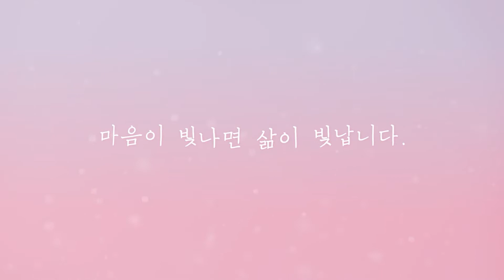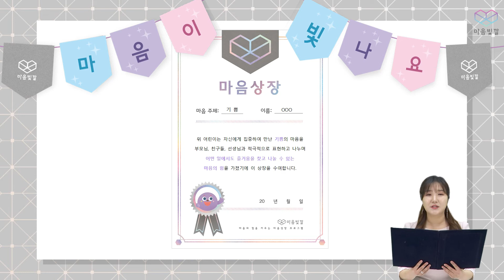마음빛깔 1호 2단계 가정활동영상 '기쁨이 휘리릭!'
마음빛깔 1호 2단계 4주 가정활동영상 '기쁨이 휘리릭!'